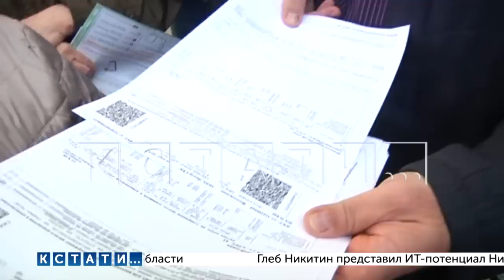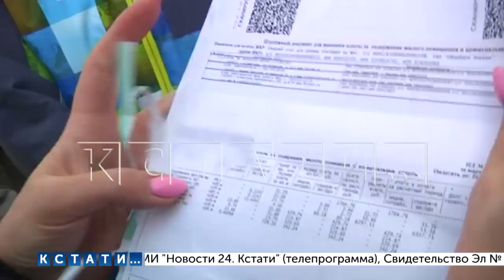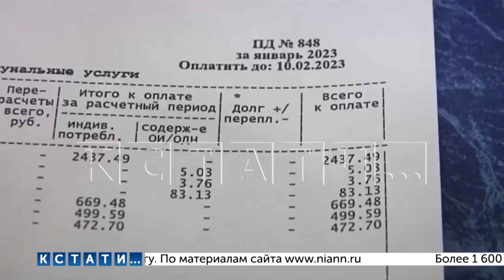В 105 раз подняли плату за электричество на общедомовые нужды в Ленинском районе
Новые жертвы стократного увеличения платы за ОДН. Мы уже рассказывали о том, как жителям многоквартирного дома в Кстове местные коммунальщики подняли плату за горячую воду на общедомовые нужды в 164 раза. Горячая вода для  общедомовых нужд в принципе практически и не нужна, но с жителей многоквартирного дома, которые и так каждый месяц платили ОДН на горячую воду, дополнительно требуют более 1 миллиона рублей - это в общей сложности со всего дома только за ОДН по горячей воде. После этого сюжета к нам стали обращаться жители других районов Нижегородской области, которые тоже сообщали о резком - в десятки раз - увеличении платы за ОДН по многим статьям. И вот ещё один странный случай из Ленинского района - жителям многоквартирного дома начислили плату за ОДН по электричеству в 105 раз больше обычной.